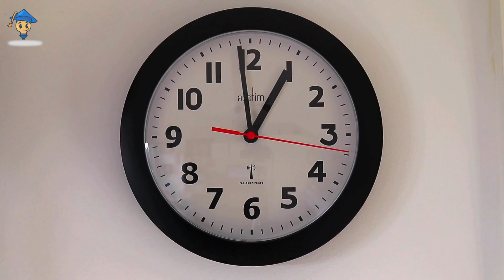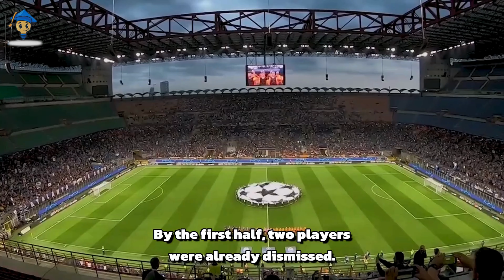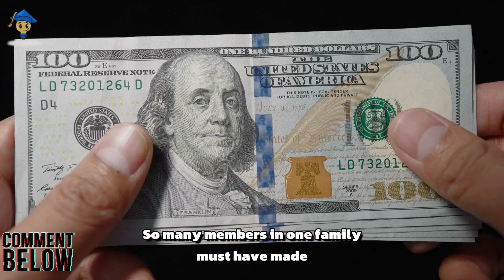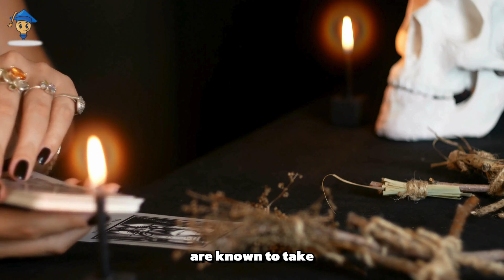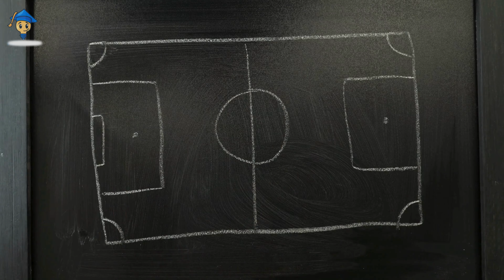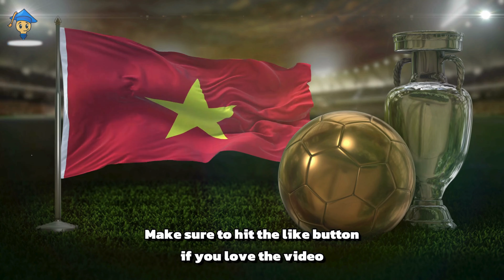Top 10 Unbelievable and Hilarious Football Facts You Won't Believe Are True!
Get ready to uncover 10 of the strangest and funniest football facts that will blow your mind! From an unbelievable 36 red cards in one game to a goalkeeper standing in the fog for 15 minutes without realizing the match had ended, these bizarre football moments are hard to imagine but absolutely true. Whether you're a die-hard football fan or just love quirky stories, you won't want to miss this countdown of jaw-dropping, hilarious football moments. Make sure to watch until the end for a surprising number 1!

In this video, you'll discover:

Fog and Football Don’t Mix Well – A goalkeeper stood in the fog for 15 minutes, unaware that the match was abandoned.
Most Red Cards in a Match – An unbelievable 36 red cards were shown in a single game between Claypole and Victoriano Arenas.
Alex Song Has 27 Siblings – Footballer Alex Song comes from a massive family with 10 brothers and 17 sisters.
Dumped Into a Trashcan – Zlatan Ibrahimović once picked up teammate Gennaro Gattuso and threw him into a trashcan during a dressing room prank.
The Entire Team Killed by Lightning – A tragic incident in 1998 where lightning killed all 11 players of a team in Congo.
Why Germany Humiliated Brazil 7-1 – A mix-up caused Germany to continue scoring against Brazil in the 2014 World Cup after halftime instructions to ease off were missed by one player.
Hit by Flare or Was He? – Chile’s goalkeeper Roberto Rojas faked an injury with a hidden blade during a 1990 World Cup qualifier.
Four Goal Hero and Villain – Aston Villa’s Chris Nicholl scored four goals in one game, but two of them were own goals.
Taste of His Own Medicine – In the 1930 World Cup, a trainer fainted after breaking a chloroform bottle meant for a player he was treating.
Highest Scoring Game Ever – In 2002, a protest resulted in an astonishing 149-0 score, the highest in football history.